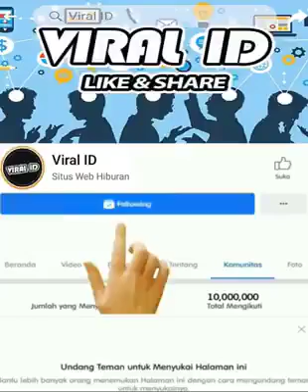10 декабря 2022 г.